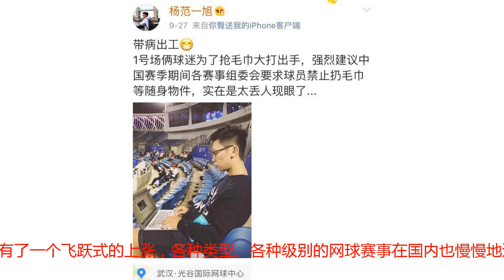中网赞美与口水齐飞？15年后观众的标签依旧是“不懂球”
随着最后一场男单决赛结束对决，2018年中国网球公开赛也正式落下了帷幕。巴希拉什维利中网捧杯中网已经在不知不觉间走过了15个年头。这段光阴足以让世间发生天翻地覆的变化，对于中网这项赛事来说也是如此，不过有一点似乎没变：每一年的中网都可以说是“赞美与口水齐飞”，而观赛礼仪方面则经常是大家吐槽的重灾区：@网友“倩”：真的很有必要普及一下看球礼仪……1号晚上，布拉德两个妈妈带四个熊孩子坐第一排等着抢毛巾。球员比赛期间他们说话，拍球玩，站着分享披萨，来回溜达，妈妈们竟然全程没有管教过孩子一次。@网友“雨”：（10月5日）对手双误欢呼，发球前各种干扰，对待喜欢外国球员的球迷各种双标，道德绑架。以一个特别可怕的方式代表着中国网球球迷。尽管你们中间的很多人爱的根本不是网球。@网友“遇达”：（10月2日）当裁判说time时，安保还在放人进来，这些人就满看台溜达。裁判、球员和观众要等着他们溜达够了才能开始。志愿者居然也会来回走动。莲花球场中网比赛期间，笔者有三天在现场观赛。观看本土球员张帅主场迎战德国球员科贝尔时，置身其中的每个人都能被“张帅，加油！”的呐喊助威声所感染。为本国球员加油本身合情合理，但是